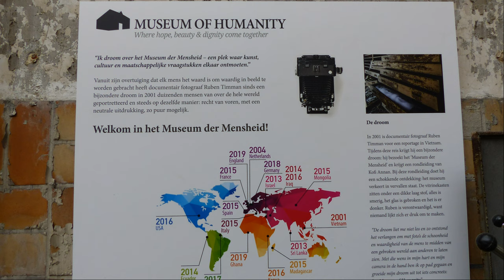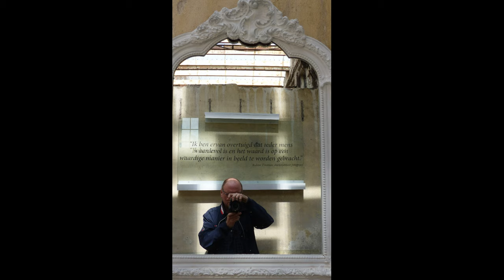museum of Humanity - Hembrug terrein - Zaandam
museum of Humanity; op het Hembrugterrein (voormalige artillerie inrichting), Zaandam, Holland

muziek: Jerney Kate.